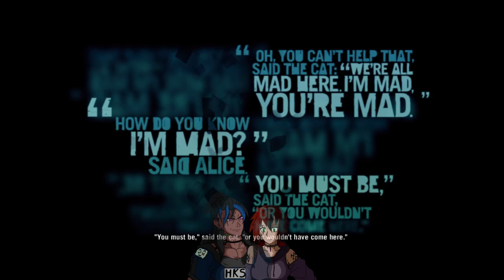Definition of Insanity - FarCry 3 - Let's Play - Part 14